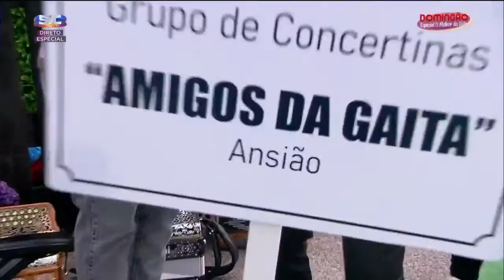Nucha - Anda (Que Eu Vou Ficar à Janela) - Domingão - SIC